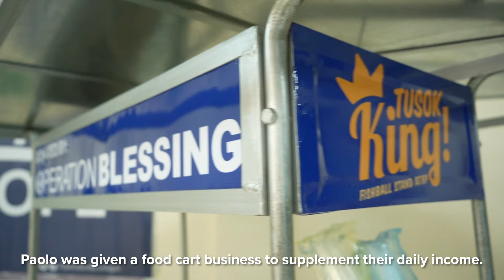Dating batang kalye, ngayon ay isa nang street food vendor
Ang dating batang kalye ay nagpabago ng buhay, tumutulong sa iba. Nalampasan ni John Paolo ang kahirapan para maging rescuer ng mga batang lansangan. Binigyan ng Operation Blessing ang kanyang pamilya ng negosyong food cart upang maputol ang ikot ng kahirapan.